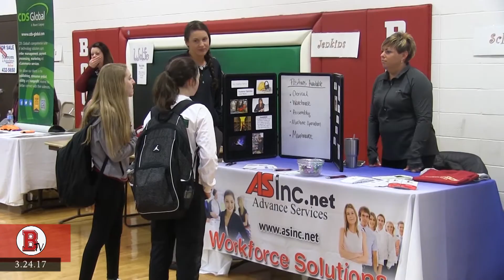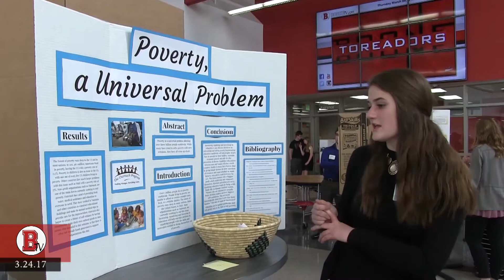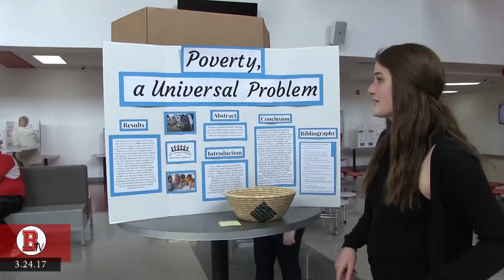BTV News - Week 26 - 3.24.17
To see more of our original content, please visit us at the following: